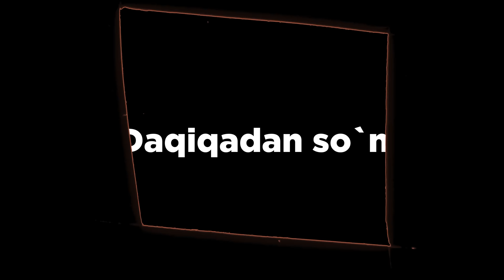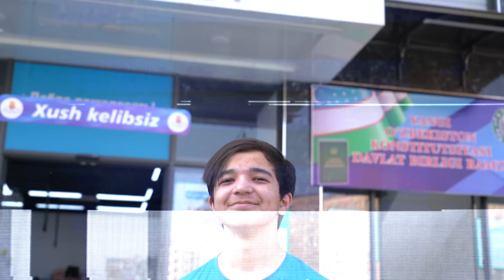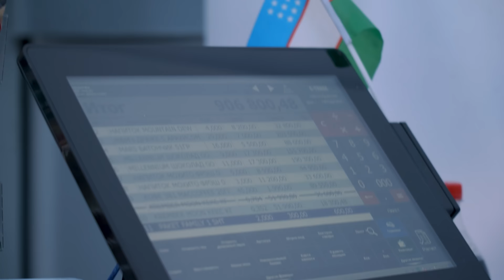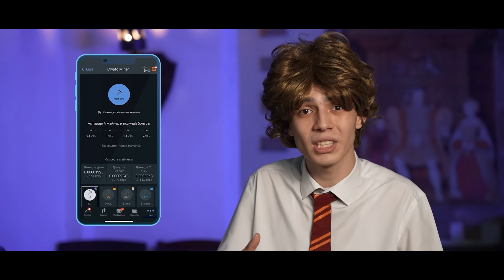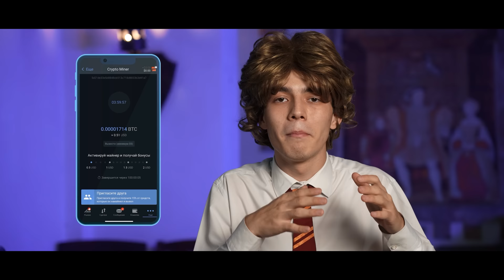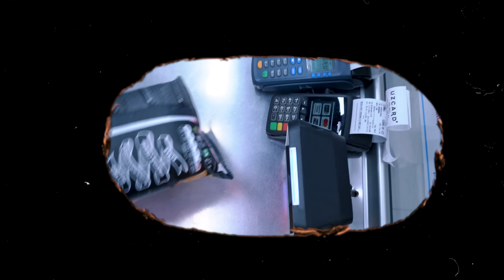PULIMNI ISHLAT | Obunachilarimga xoxlagan narsalarini olib berdim ! 1-mavsum o`z nihoyasiga yetdi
Mening havolamdan foydalanib Libertex-da ro'yxatdan o'ting va Welcome bonusiga ega bo`ling

Shu bilan do`stlar Pulimni ishlat ko`rsatuvini birinchi mavsumi o`z nihoyasiga yetdi . E`tiboringiz uchun rahmat

Hamkorlik ( reklama ) masalasi bo`yicha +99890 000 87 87 Shu raqamga yoki shu raqamga ochilgan Telegramga murojat qilishingiz mumkin